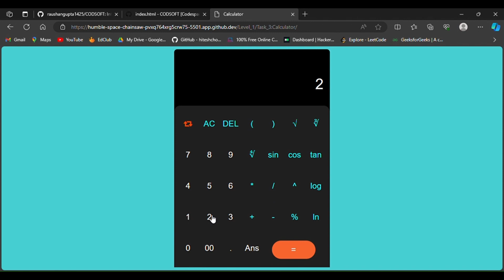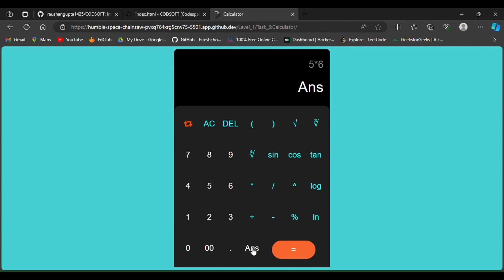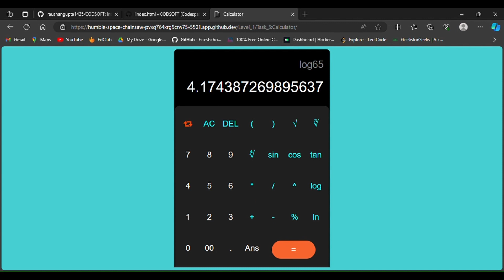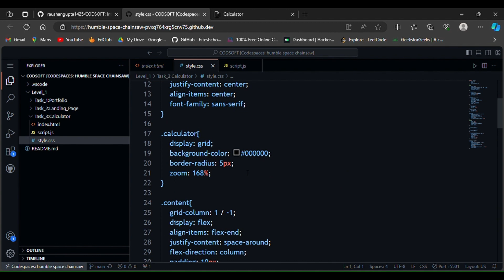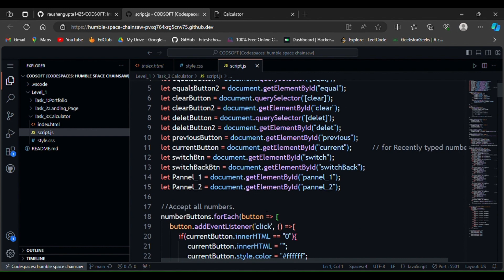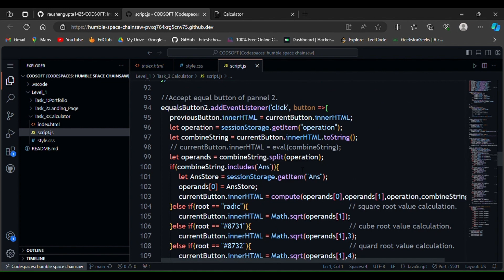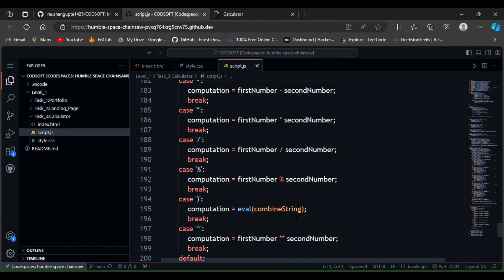Mobile Calculator | html | css | JavaScript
**Video Title**
Mobile Calculator | calculator | html | css | JavaScript

** Responsive Footer Design using Html & Css **
**Description**

Frequently Asked Query related to this topic:
1. How to design a calculator apps?
2. How to design a calculator using html css javascript?
3. How to create a mobile calculator?
4. How to create a calculator using html and css only?
5. How to create a calculator application?

Others Questions:
1. How to become a full stack developer?
2. How to become a full stack web developer?
3. How to become a full stack software developer?
4. How to get full stack web development course?
5. How to get full stack software development course?